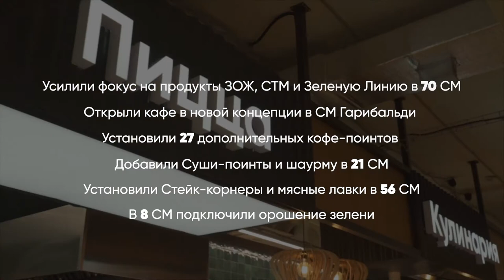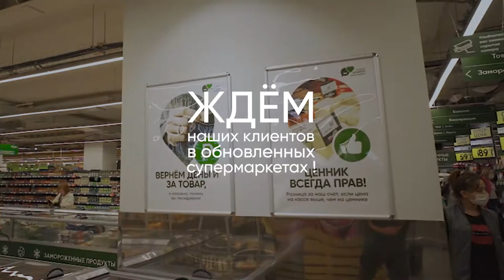«Перекрёсток» подвел итоги летней реконструкции московских супермаркетов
Торговая сеть «Перекрёсток» подвела итоги реконструкции 70 столичных супермаркетов, которая прошла с 1 июня по 31 августа 2021 года.  Подробнее